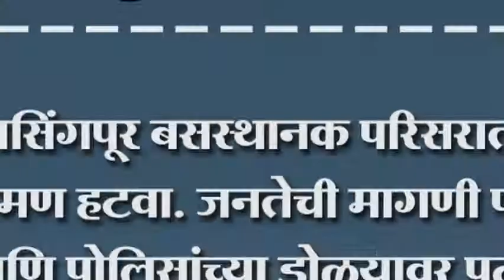जयसिंगपूर बसस्थानक परिसरातील अतिक्रमण हटवा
जयसिंगपूर बसस्थानक परिसरातील अतिक्रमण हटवा. जनतेची मागणी पालिका आणि पोलिसांच्या डोळयावर पट्टी